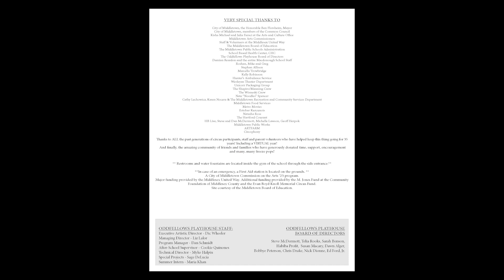"Circus Got Games" - The 35th Annual Children's Circus of Middletown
The 35th Annual Children's Circus of Middletown, CT. Filmed by Lloyd Langevin.